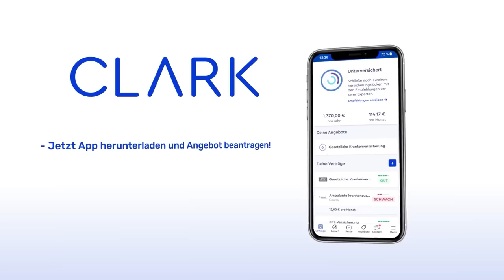Wieso traut mir niemand mehr? - Mafia de Cuba | Du bist!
Heute spielen Nils, Janina, Johanna, Viet, Lars & Fabian MAFIA DE CUBA bei DU BIST! - ein Brettspiel mit verdeckten Rollen! Bei MAFIA DE CUBA wird reihum eine Zigarrenkiste gereicht, in der wertvolle Diamanten und geheime Rollen liegen. Nach einer Runde weiß aber niemand, wer sich die Rollen und wer sich die Diamanten genommen hat. Kann der Spielleiter, der Pate, herausfinden, wer ihn bestohlen hat? Viel Spaß bei DU BIST!

►Check auch du, ob deine BU noch aktuell ist und lasse dich von den Expertinnen und Experten von CLARK kostenlos beraten